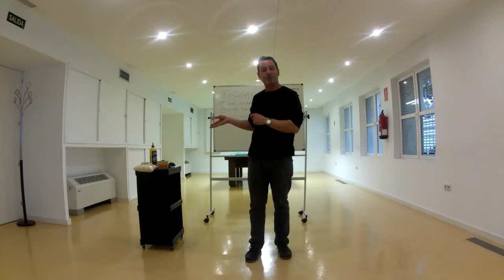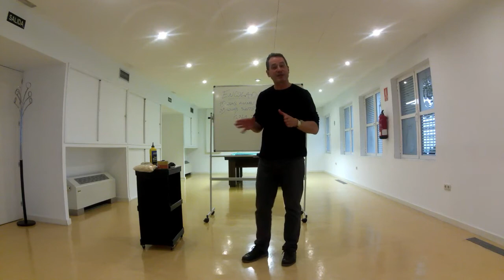Canal Mayores: Desarrollo y Expresión artística - Restauración 8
Dentro del Canal Mayores del Ayuntamiento de Pozuelo de Alarcón se ofrecen vídeos dirigidos a personas mayores para el desarrollo y la expresión artística.